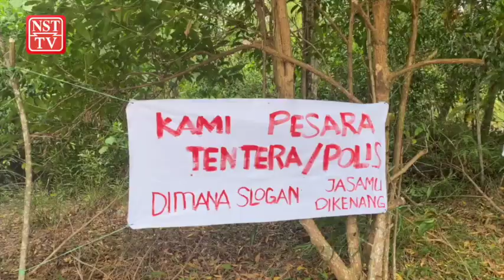Tempoh kosongkan rumah dilanjut dua minggu lagi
Sungai Petani: Tarikh pengosongan rumah bagi 30 keluarga di Kampung Baru Pulau Tiga, Sungai Layar, Jalan Lencongan Darat, di sini, yang tamat hari ini, dilanjutkan bagi tempoh dua minggu lagi.